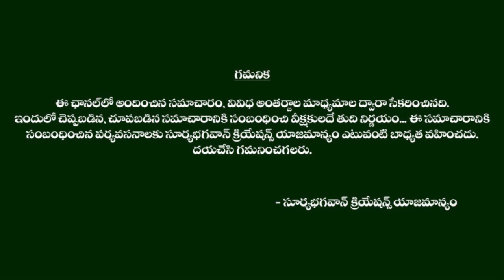Rashmika Mandanna LifeStyle,Biography , Networth , Favourites , Cars , Family And Gallery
Watch Rashmika Mandanna LifeStyle,Biography , Networth , Favourites , Cars , Family And Gallery